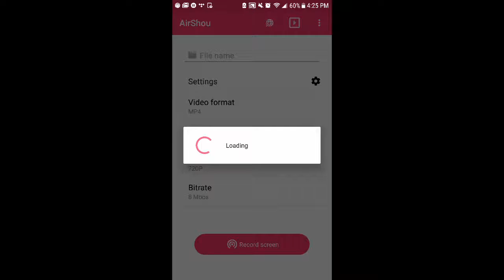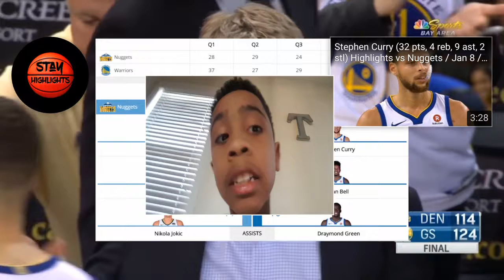Reacting to warriors vs nuggets Steph curry deep three